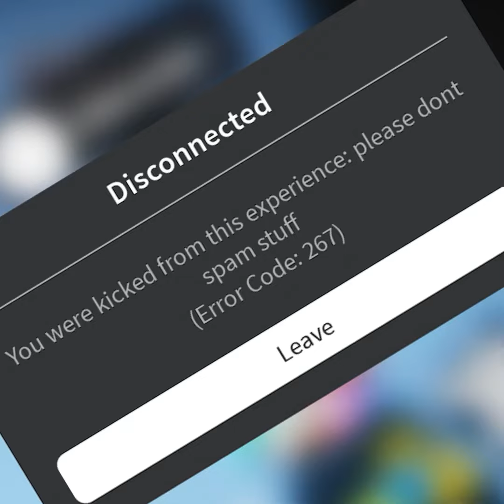ROBLOX INSIDE ROBLOX?!?!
peace